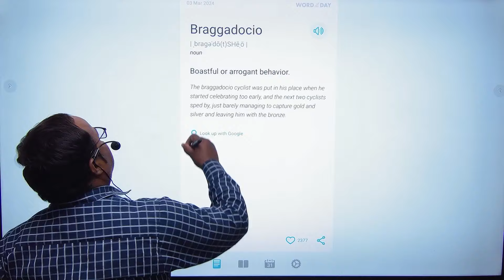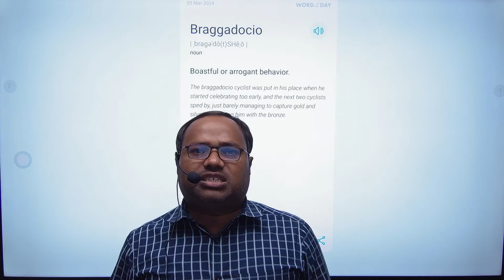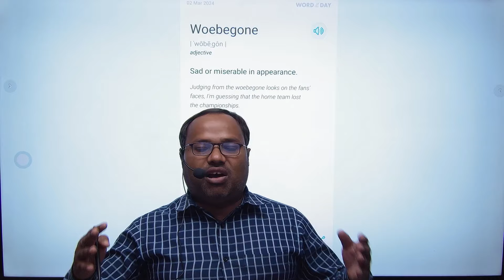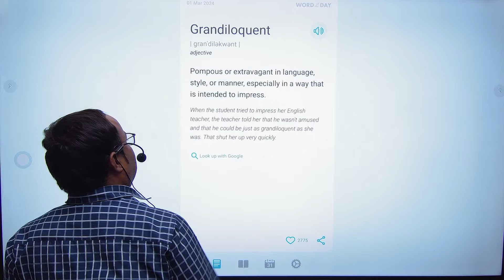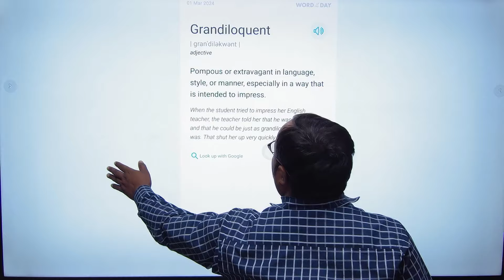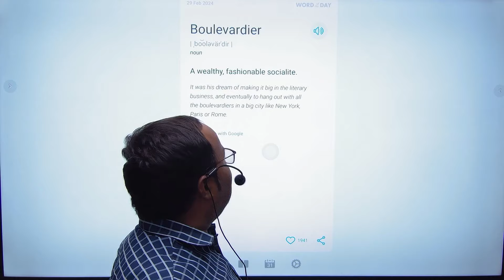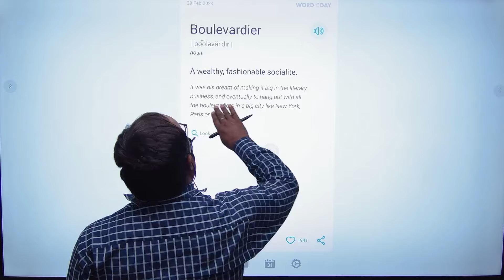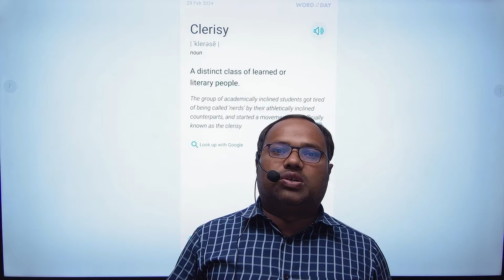ENGLISH SPEAKING#vocabulary FOR IAS PCS NDA CDS SSC CGL AND SOME OTHER BIG EXAMINATIONS